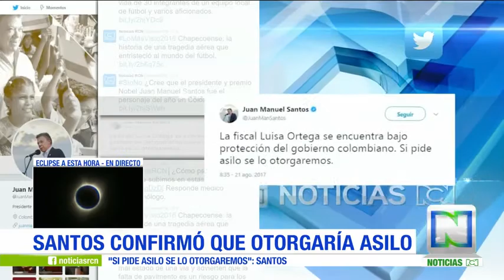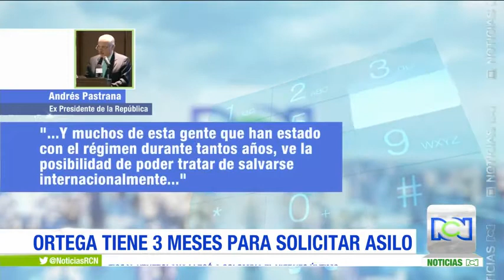"La fiscal Luisa Ortega se encuentra bajo protección del gobierno": Santos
Por primera vez desde que la fiscal venezolana llegó a Colombia, el presidente Juan Manuel Santos se refirió a su situación en el país. Dijo que si solicita asilo se le concederá.
Según la Asociación Colombiana de Hospitales, uno de cada diez ha tenido que clausurar algún tipo de atención médica. La situación es alarmante, tres de cada diez hospitales redujeron su capacidad este año.